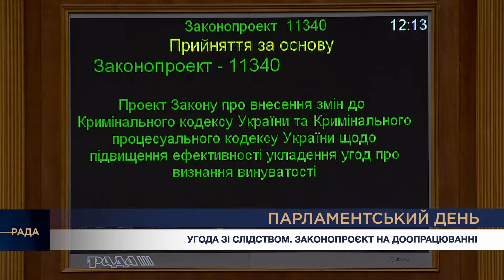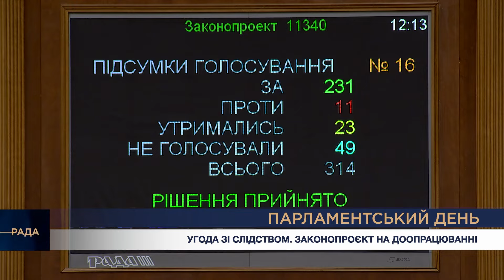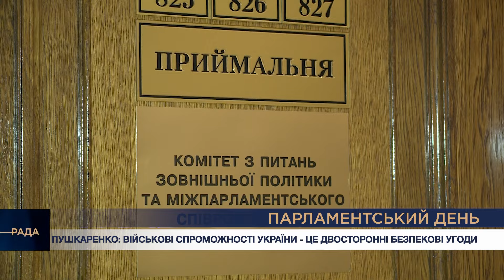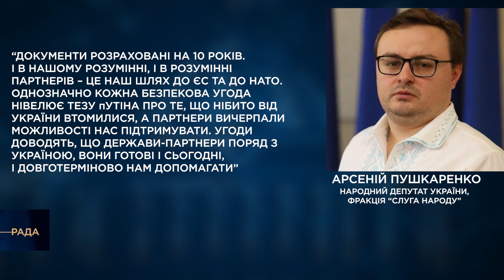Парламентський день 22.07.2024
📍Угода зі слідством. Парламентарі впевнені, що топ-корупціонери не уникнуть покарання

📍Зі світлом. Стартують фінансові програми підтримки енергонезалежності громадян

📍Зовнішній борг. Україна домовилася про реструктуризацію